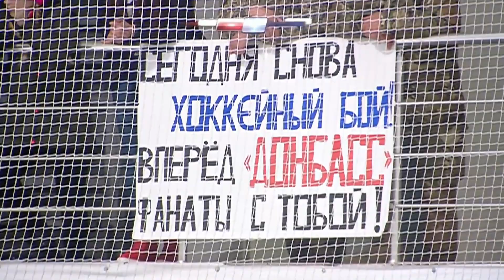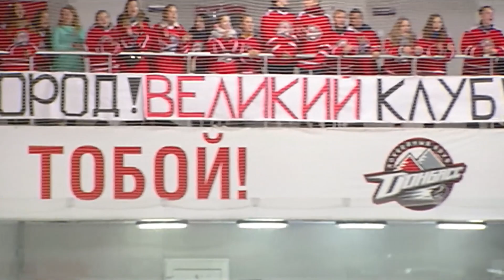УХЛ. "Донбасс" - "Белый Барс" 6:2